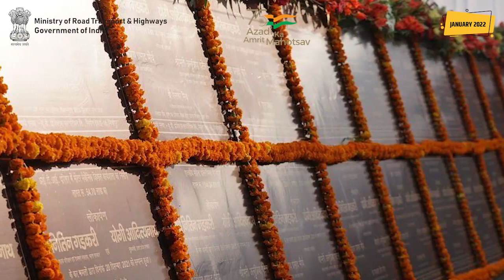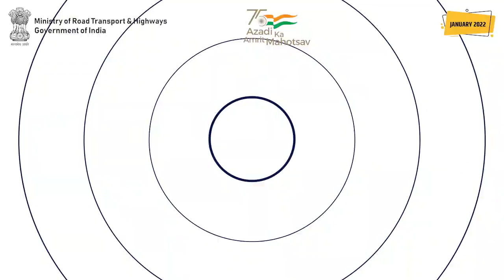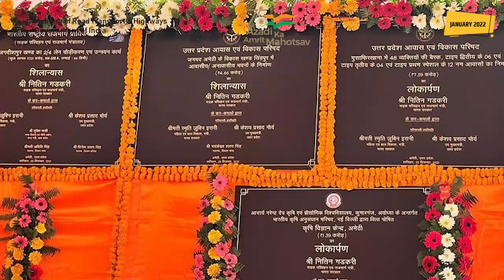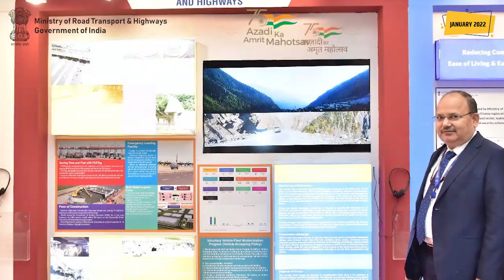Monthly Bulletin January 2022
Monthly Bulletin of Ministry of Road Transport and Highways